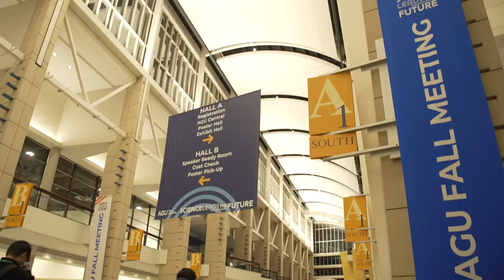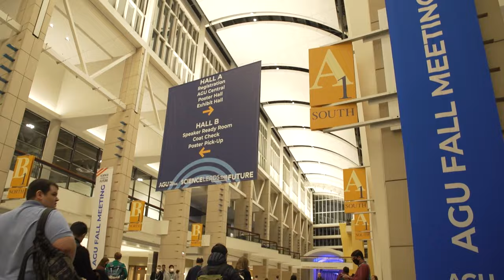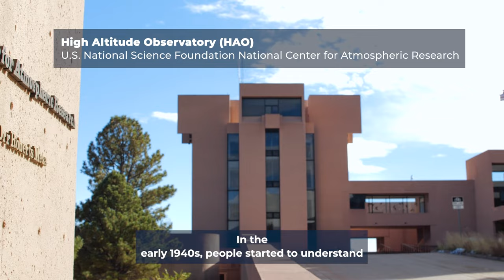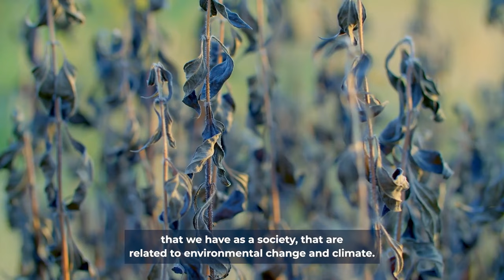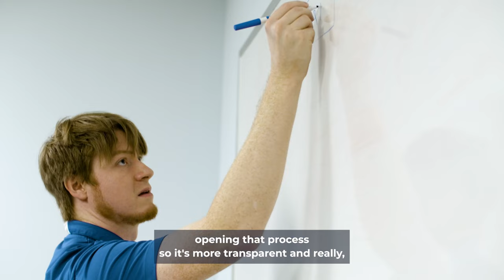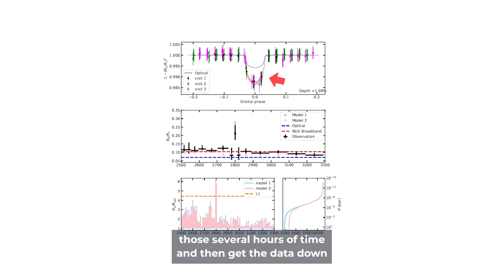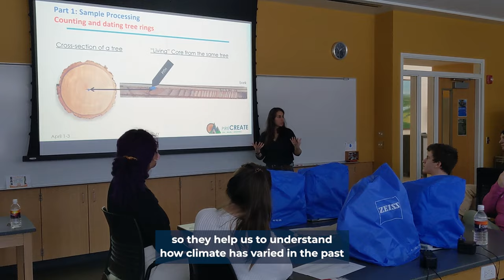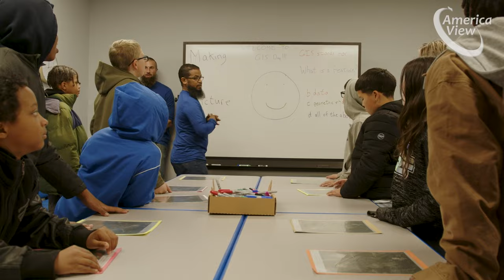Episode 1 - Wide. Open. Science.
For more than 100 years, the American Geophysical Union has been opening pathways to discovery, opening greater awareness to address climate change, and opening the fields of science to a whole new age of justice equity, diversity, inclusion and belonging. 2023 is the year of open science, and AGU TV is back again at AGU23 bringing it all straight to you!

Today as we talk one on one with some AGU’s incredible leaders, we will dive deep into the ways this year’s theme “Wide Open Science” is re-affirming AGU’s overarching values and beliefs. On the show today, we speak to Janice Lachance, Interim Executive Director / CEO to discuss AGU's leadership in open science through publications, community science, and policy engagement. We also sit down with AGU President Lisa Gramlich to discuss the organization's ongoing initiatives in promoting inclusiveness to address global challenges.

And buckle up! We also take a tour around the globe to showcase the organizations, companies, and institutions that are at the forefront of advancing earth and space sciences.